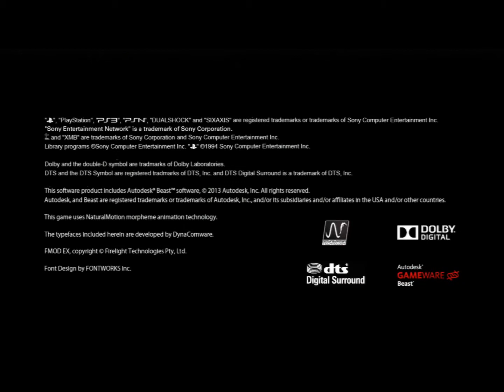DKS2BNTP5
It's like a conga of "I could've done better".